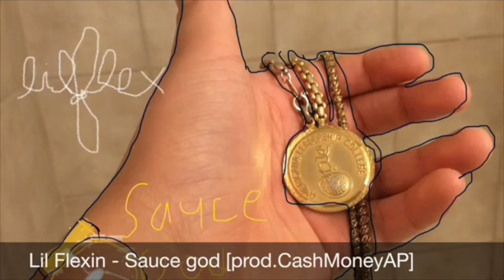Me Talking About THE BEST RAPPER IN THE WORLD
Lil Flexin is a god